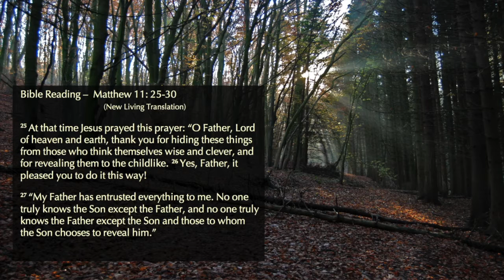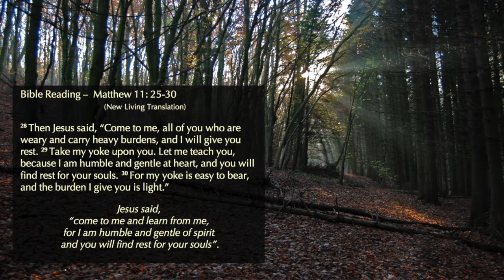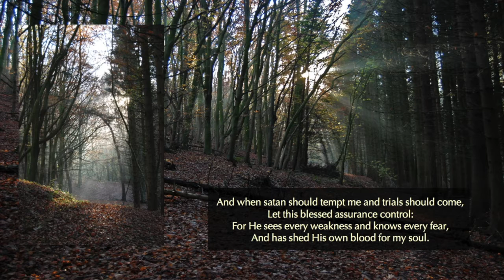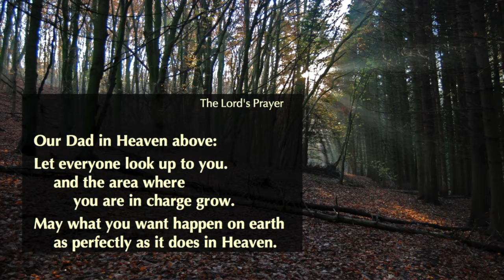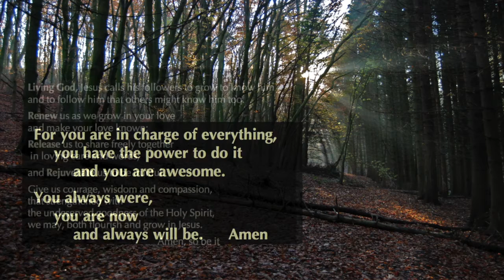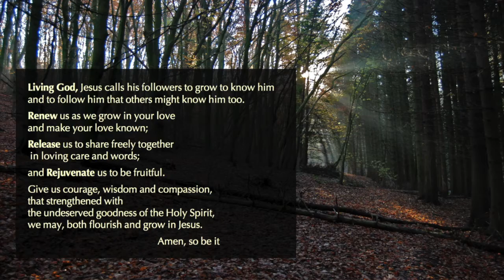Session 1 - Worship - Knowing Jesus and Making Him Known ( An Introduction ) - The White Dot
A five part course in understanding Christian Faith with explanation, illustration, discussion questions and worship (prayers, reflection and music). This course can be watched and used by individuals but is designed for best use in a group. If you have any queries or want further information please contact the churches via their Facebook pages or church-near-you sites.